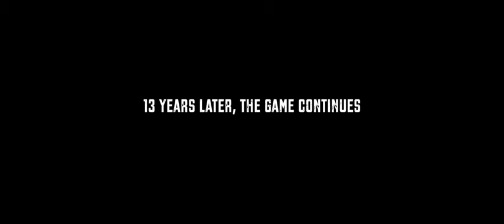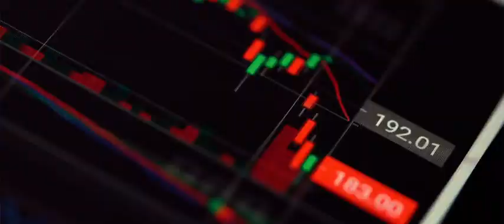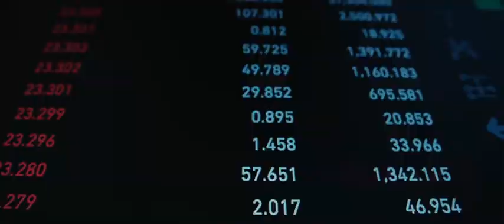The Second Coming Of GameStop r/wallstreetbets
►Visit the Daily Dose Of Entertainment Channel to see more awesome, funny, and amazing Compilation Videos!